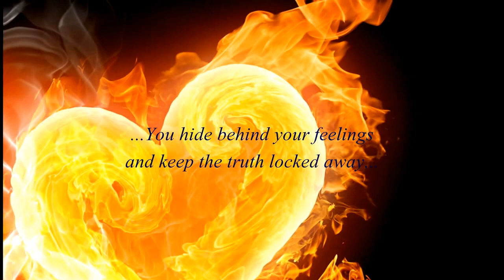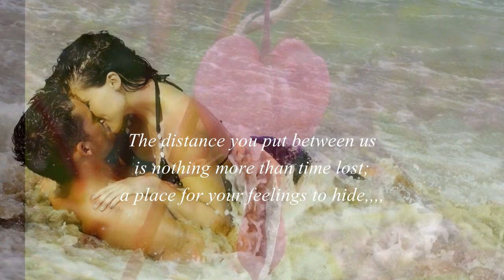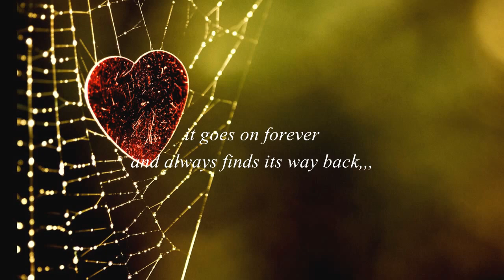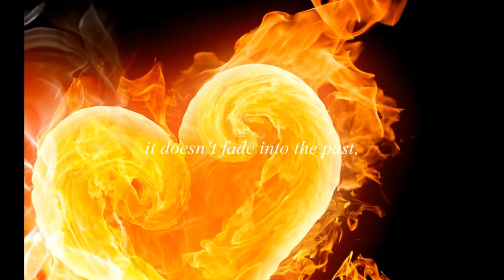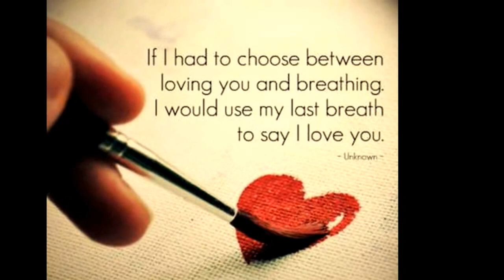♡•´¯`•❤♥●• Fall Again • ♥❤•´¯`•♡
☜♡☞"Real love doesn't go away
it doesn't fade into the past,
it goes on forever
and always finds its way back"☜♡☞

LoVe `•´¯`•♡❤♥●•

 Never deny love even if the other person does not reciprocate it, to be able to fall in love is a beautiful feeling & to have known it is unbelievable, it can make a difference in your growth process as a person.
Falling in love can change your whole being. It makes a difference at the darkest times in life.

Feels like a fire that burns in my heart
Every single moment that we spend apart
I need you around for every day to start
I haven't left you alone
There's something about you, I stare in your eyes
And everything I'm looking for I seem to find
All this time away is killing me inside
I need your love in my life

I want to spend time till it ends
I want to fall with you again
Like we did when we first met

We fought in a battle, nobody won
And left ourselves a mountain to be overcome
You can't run away, the past is said and done
I need us to carry on

You'll try everything you never thought of before
When you live, when you love, and you give them your all
You can always give up some more
Nothing means anything unless you're here with me
I can breathe, I can bleed, I can die in my sleep
Cause you're always there in my dreams